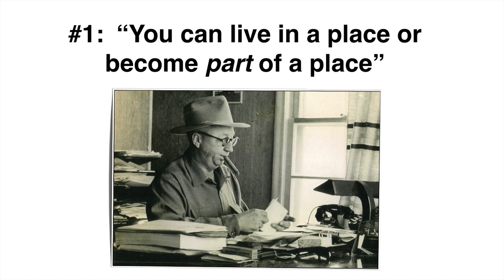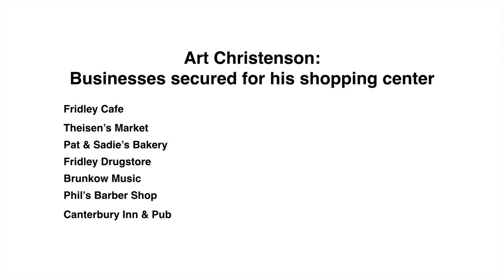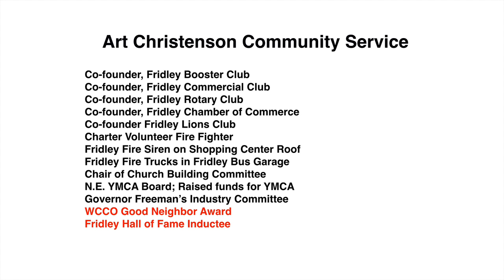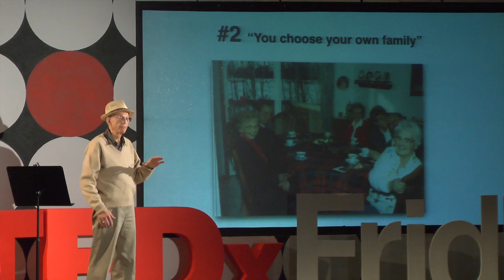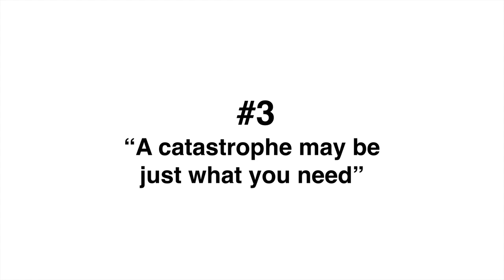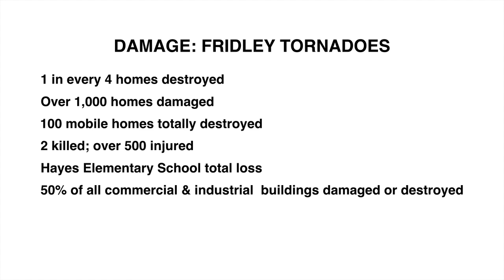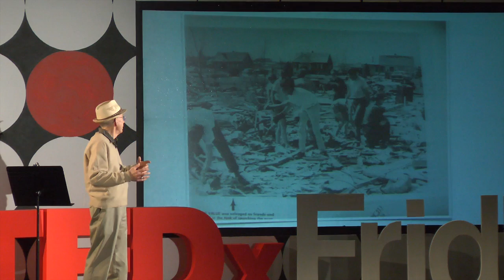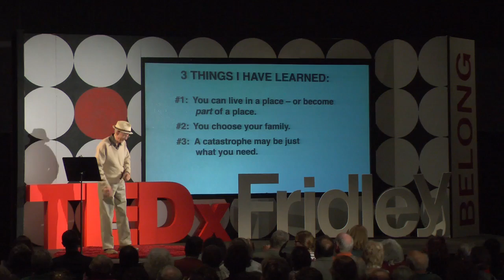3 Things it Took Me 79 Years to Learn | Robert Christenson | TEDxFridley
The longer you live, the more you learn. But why wait? An almost-octogenarian is doling out wisdom he’s learned in his long life. Tap in!

Robert Christenson has been active in the health care and nonprofit sector for over 50 years,
providing policy guidance, strategic planning and governance training. He’s currently President of
InCommerce Solutions—a business, health care and nonprofit consulting firm. In his long lifetime
he has founded, co-founded, or been a charter board member for 12 businesses and 10 nonprofit
organizations.